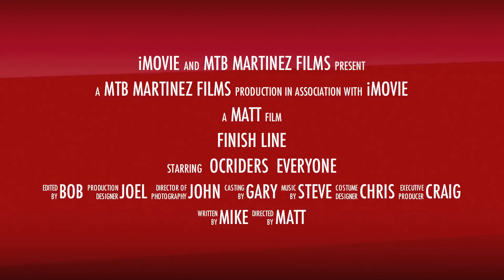OCRider - Okole Stuff Cup - TRAILER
On July 16, 2011, the OCRider crew participated in the 1st ever MTB Race held in an OC Park (Irvine Regional), the Okole Stuff Cup.  It was a great race, great turn out, and we hope this will be the first of many more races in the OC Parks.